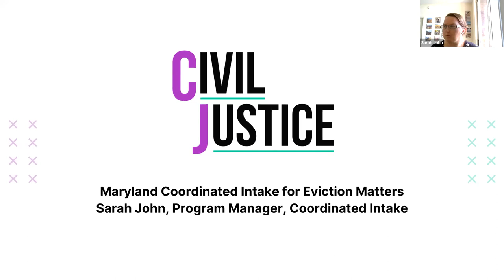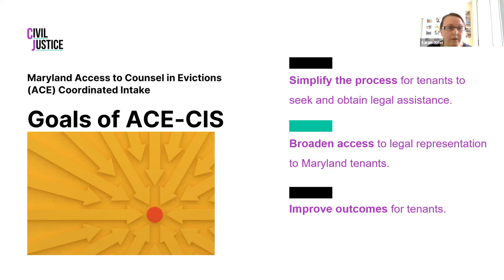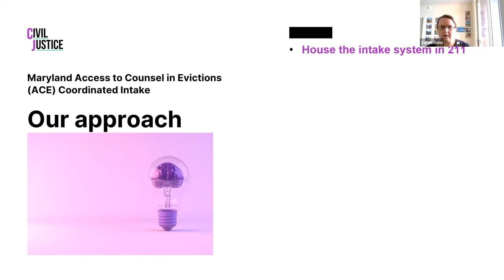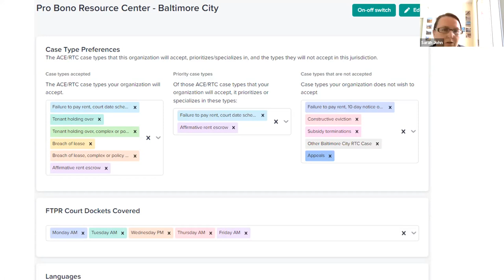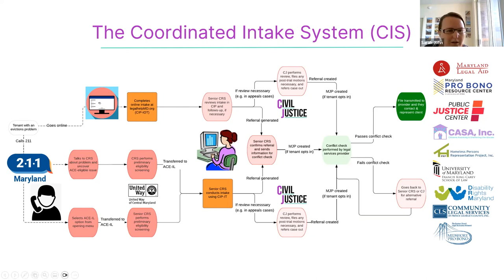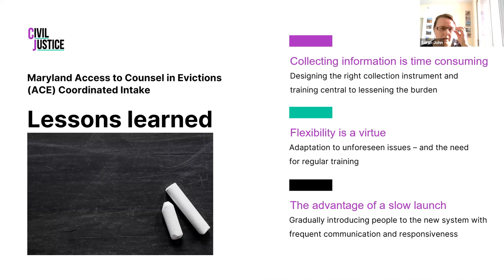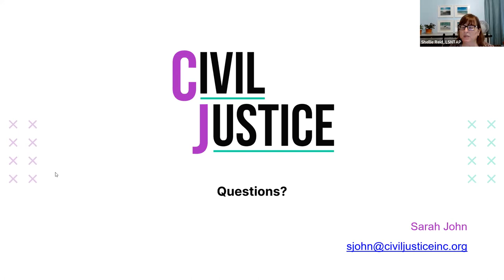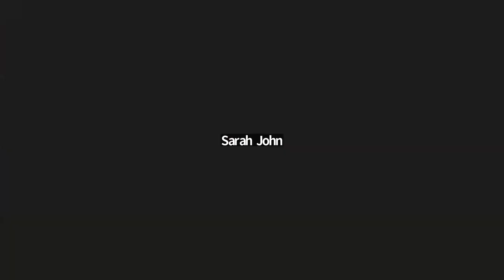Maryland Coordinated Intake Project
Join us to hear from Sarah John and learn about Maryland's Coordinated Intake Project which screens tenants who are in danger of eviction and places them with legal service providers throughout the state. The presentation will cover the process, lessons learned, and more about this project.